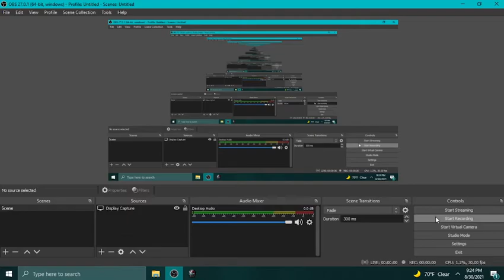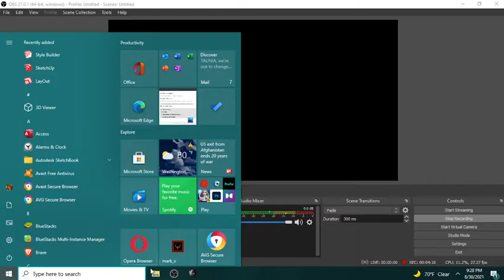e1m5 hurt me plenty diffuculty